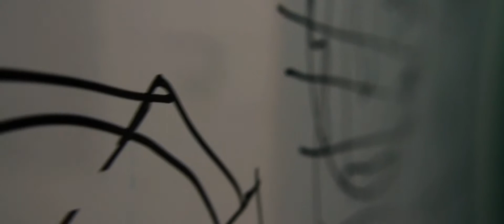OZYMANDIAS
Our take on the classic poem and man's lust for power